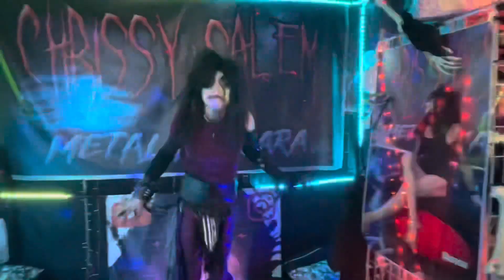Early Dues Are Best - Jaded Heart- Paid My Dues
Paying dues and winning go hand in hand . Grab some tips to move forward quicker.

Chrissy Salem Metal Mascara does not own any of the artists song clips or lyrics.

Party 🎉 time

Breaking through walls and believing in your fight takes effort! Metal Mascara rangers put me on !

Download my new ebook and get the mindset tips I use

Pocket squares and cuff links? You gotta be the total package

Chrissy 😎💋